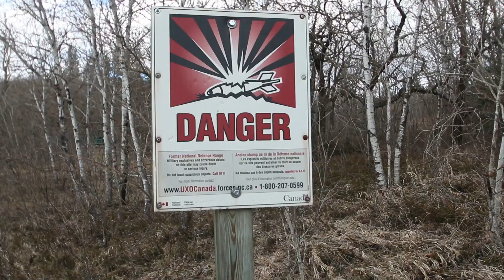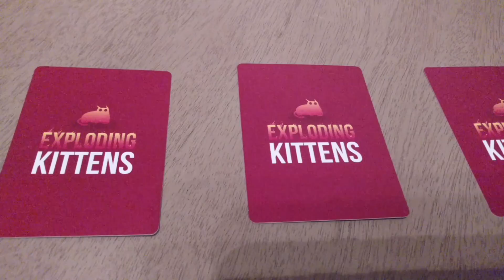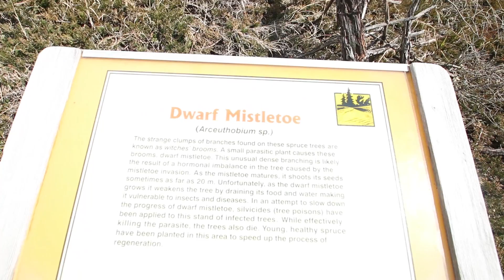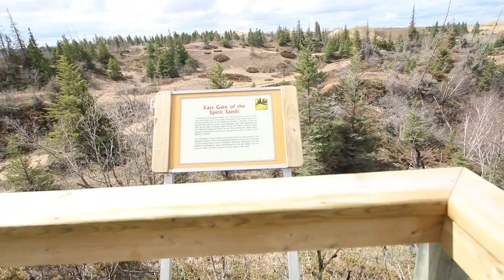Canada was a BOOMING good time!!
We went to Winnipeg for the weekend from Sioux Falls South Dakota!! For us it is only a 7 hour car ride.  We encountered some very curious things while we were there and the video explains them all!!